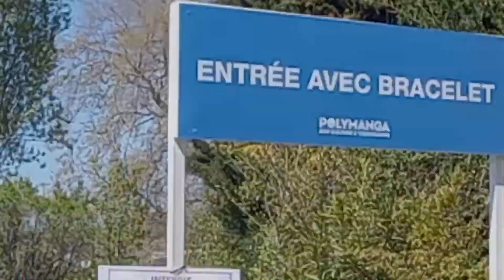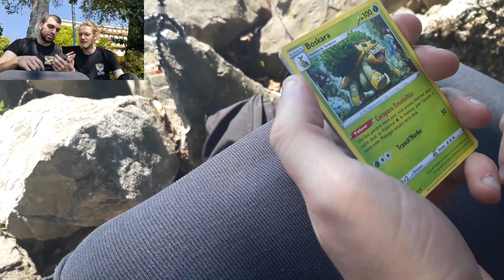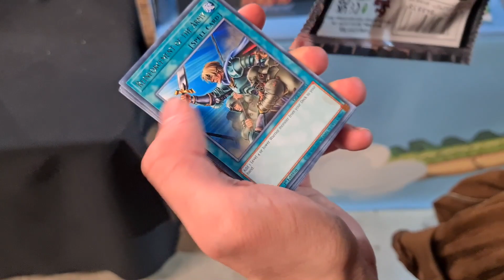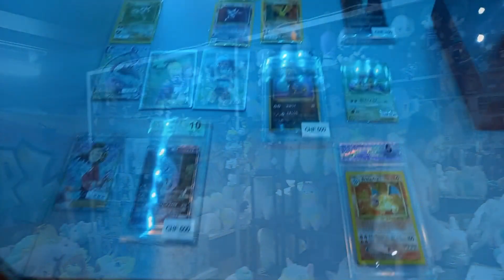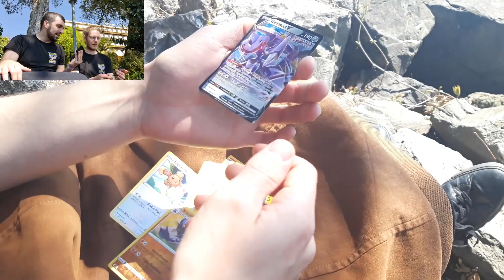VLOG ! - Les FOUMAI étaient au POLYMANGA 2022 ! - Retour sur une journée mémorable😎⚡🍀 !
Nous nous retrouvons aujourd'hui pour un petit vlog !
On s'est rendu au Polymanga le dimanche 17 avril et on y a fait de jolies rencontres, des petites ouvertures de boosters, etc.

On a tenté de faire un peu de pub avec nos énergies et nos t-shirts :P

Dites-nous si ce format de vidéo vous a plu, nous on s'est bien marré, on a passé une excellente journée là-bas et rentré avec plein de souvenir dans la tête :)